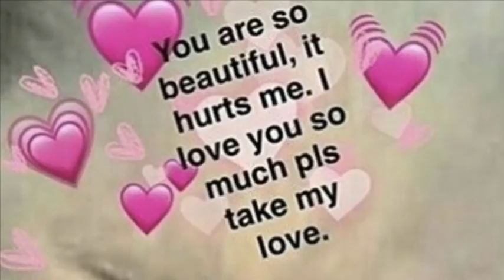IN MY BLOOD by shawn mendes COVER by cali anne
this is the best thing you will ever watch. this is the best thing you will ever hear. and this is the best thing you will ever witness. thank you.

shawn. if you’re watching this, cali loves you so much and she would love for you to reach out to her by-
1. DM her on instagram @cali._.anne
3. tell her somehow that you would love to meet her

thank you for watching everybody. this video was edited by paige naomi (me) and im also the owner of this channel. to contact me, follow me on instagram or whatever i don’t care. but if you are going to follow me make sure to hmu @paige.n14